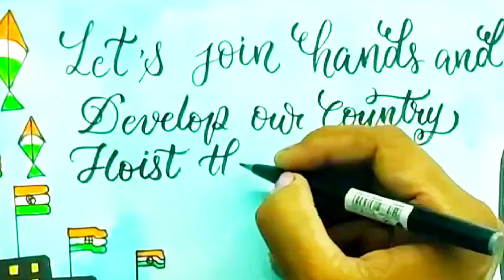har Ghar tiranga drawing/independent day chart/ poster drawing/independence day drawing 2024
Independence Day Drawing / Independence Day Drawing Easy Step By Step / Independence Day Poster

Material used :-
HELIX CIRCLE MAKER
BRUSHPEN
SKETCH PEN
OHP MARKER BOLD
OHP MARKER THIN
WATER COLOUR SHEETS
TRIPOD
CIRCULAR SCALE
WHITE ACRYLIC OUTLINE MARKER
BRUSTRO OIL PASTEL COLOURS
Acrylic dot marker duel tip
Bustro acrylic paint markers
pencils colours
Doms pastel Brush pen
Pastel sticky notes
Chizel cut marker
White acrylic marker

Your quires
independence day drawing with color
15 august drawing
flag drawing
har Ghar tiranga poster drawing with oil pastel colour
har Ghar tiranga scenery drawing
har Ghar tiranga Chitra